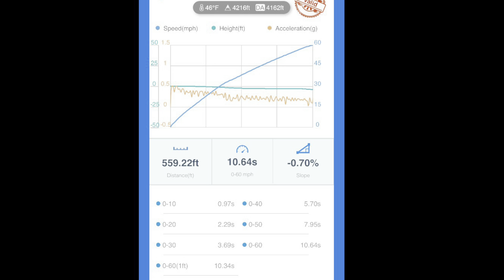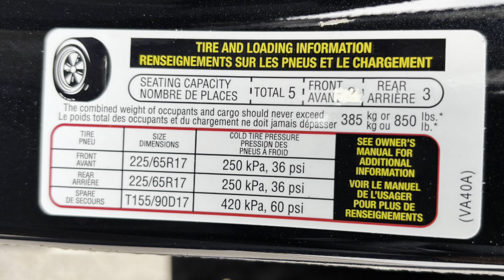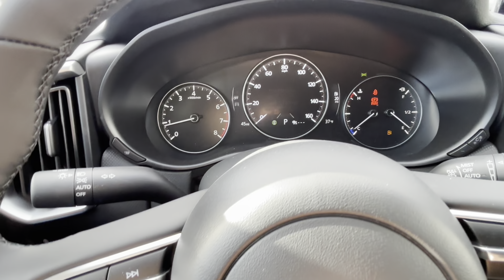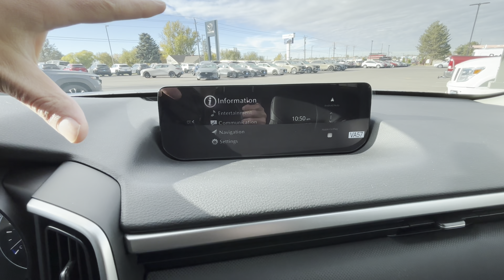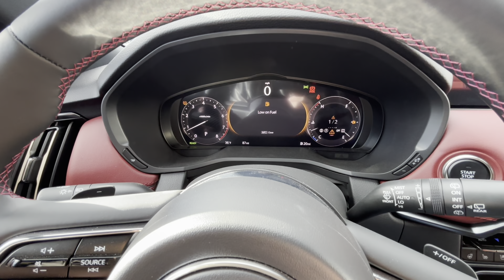2025 Mazda CX-50 vs. CX-70 | Honest Review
Welcome back guys! Here’s my side by side comparison review of the 2025 Mazda CX-70 and the 2025 Mazda CX-50. One has a 2.5 i4 with a 6 speed and AWD, the other has a 3.3 i6 turbo and an electric motor with its 8 speed and AWD.

The CX-50 competes more directly against the 2025 Honda CR-V, 2025 Toyota Rav4, 2025 Subaru Forester.

The CX-70 competes more directly against the 2025 Homea Pilot, 2025 Toyota Highlander, and 2025 Subaru Ascent.

But also people compare big and less big vehicles, here we are.